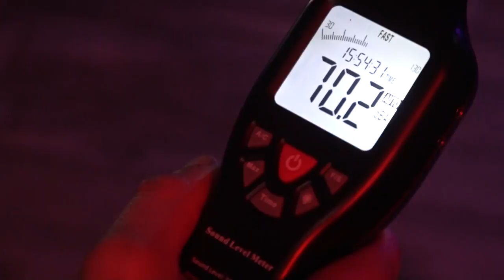Round Rock bars could soon stay open later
Round Rock businesses may soon be able to serve alcohol until 2 a.m. STORY